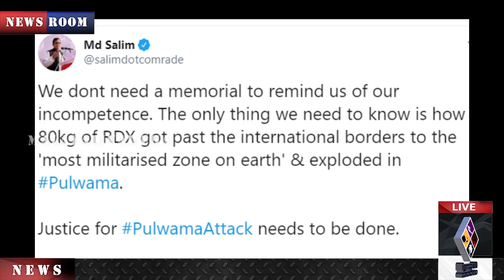C P M LEADERSHIP അന്തം വിട്ട് സി പി എം നേതൃത്വം